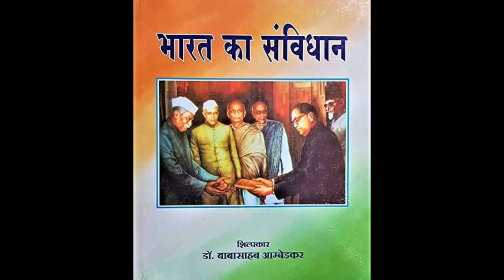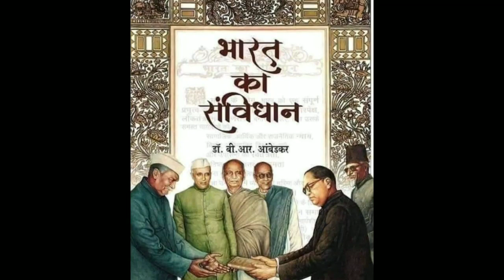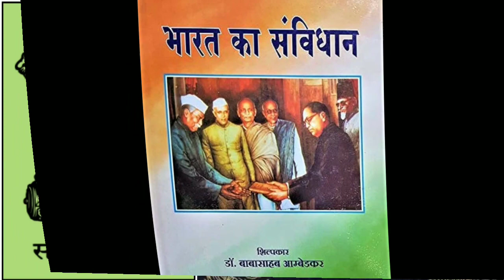बाबा अम्बेडकर साहब का भारतीय संविधान | Indian Constitution Of Dr Baba Bhimrao Ambedkar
about this video:- दोस्तों हमने इस वीडियो में भारतीय संविधान और भारतीय संविधान के निर्माता डॉक्टर बाबा भीमराव आम्बेडकर साहब के बारे में बताया हैं
in this video constitution of India in this video:--

constitutional design class 9
constipation
constitutional values and
fundamental duties
constitution why and how class 11
constitution
constipation exercise
constipation relief
constitutional law
भारतीय संविधान by khan sir
भारतीय संविधथान की प्रस्तावना
भारतीय संविधान के विकास का संक्षिप्त इतिहास
भारतीय संविधान के विदेशी स्रोत ट्रिक
भारतीय संिधान में श्रम संबंधी प्रावधान
भारतीय संविधान मराठी
भारतीय संविधान सभा
भारतीय संविधान का निर्माण
dr. bhimrao ambedkar movie
dr. bhimrao ambedkar history in hindi
dr. bhimrao ambedkar status
dr. bhimrao ambedkar song
dr. bhimrao ambedkar
dr. bhimrao ambedkar history
dr. bhimrao ambedkar serial
dr. bhimrao ambedkar movie hindi hd
dr. bhimrao ambedkar drawing
dr. bhimrao ambedkar jayanti 14 april
2022
dr. babasaheb ambedkar song
dr. babasaheb ambedkar bhashan in
marathi
dr. babasaheb ambedkar movie
dr. babasaheb ambedkar drawing
dr. babasaheb ambedkar song dị
dr. babasaheb ambedkar serial
dr. babasaheb ambedkar mahiti in
marathi
dr. babasaheb ambedkar speech
ambedkar song
ambedkar status
ambedkar
ambedkar jayanti
ambedkar dj song
ambedkar songs telugu
ambedkar movie
ambedkar statue in hyderabad
ambedkar drawing
ambedkar jayanti status
jay bhim song
jai bhim movie hindi
jay bhim dj song
jai bhim movie tamil
jai bhim full movie telugu
jay bhim south indian movie hindi
dubbed
jai bhim full movie
jai bhim movie
Dr Baba Ambedkar Sahab
Dr. Baba Bhimrao Ambedkar Sahab
dr. bhimrao ambedkar S
DR. BHIMRAO AMBEDKAR SAHAB

infringing.